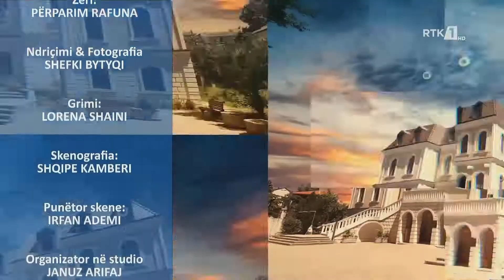Pasdite - Berat Rakovica & Gazmir Raci 04.11.2022